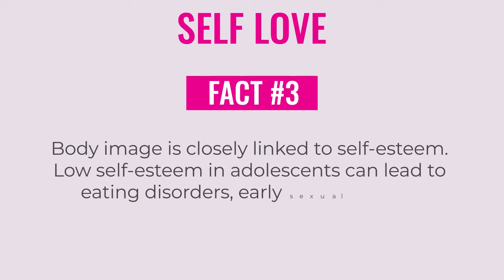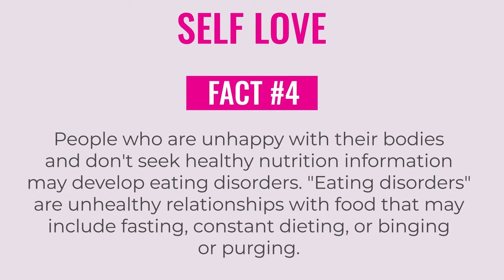What Is Your Self Love Statement? TELL US!